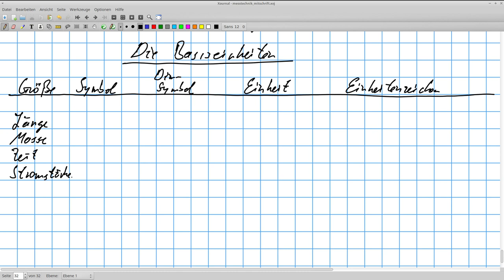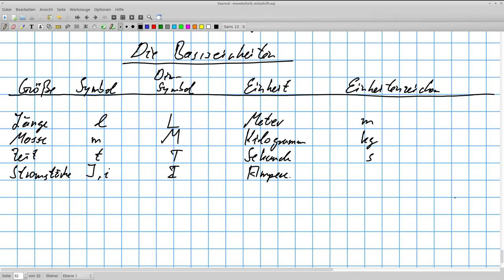Grundlagen der Messtechnik: Einführung in das SI-System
Einführung in das SI-System, die Basiseinheiten und abgeleitete Einheiten